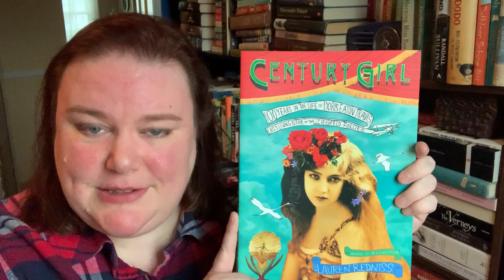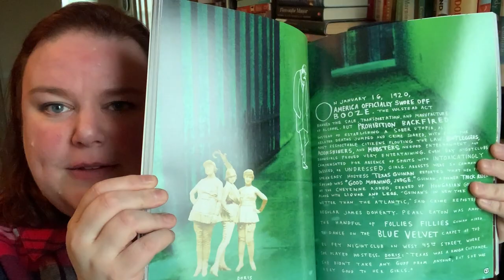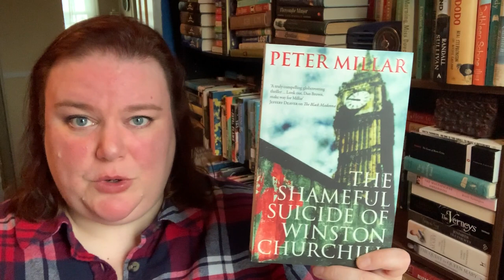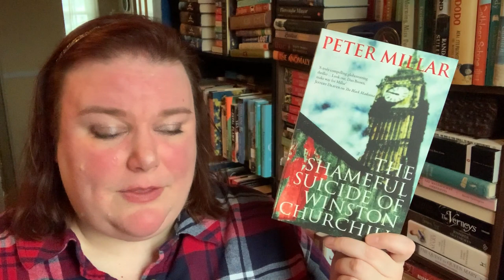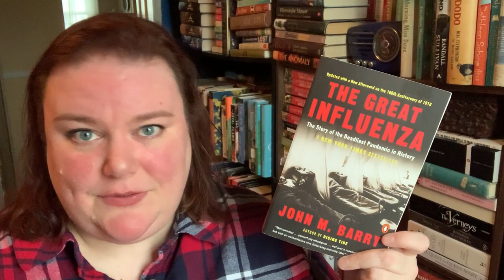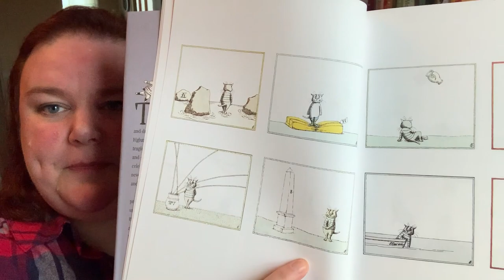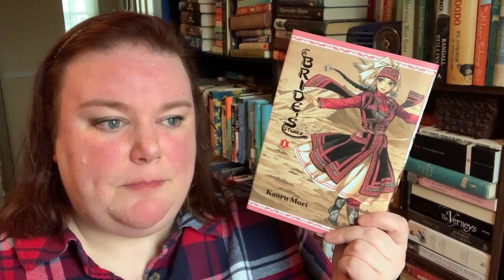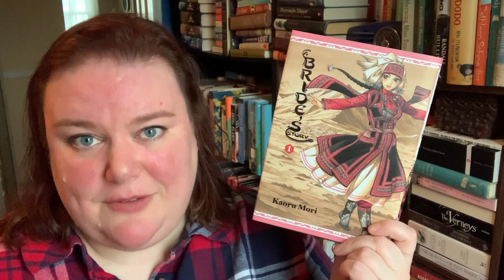The Read Doris Tag!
In celebration of the wonderful Doris at All D Books' 50th birthday, Shawn the Book Maniac and Britta Böhler created this fabulous and fun tag.

5 Prompts
1. D is for Doris: A book written by and/or about a Doris
"Century Girl: 100 Years in the Life of Doris Eaton Travis, Last Living Star of the Ziegfeld Follies" by Lauren Redniss

2. O is for Outside Your Comfort Zone: a book you've read (or want to read) that was, well, outside of your comfort zone.
"The Shameful Suicide of Winston Churchill" by Peter Millar

3. R is for Recommended: a book, topic, or theme that Doris featured on her channel that intrigued you.
"The Great Influenza: The Story of the Deadliest Pandemic in History" by John M. Barry

4. I is for Indeed, She's Crazy About Cats, and Bees, and... : a book about cats or bees or any other animal, or notably featuring them in the story and/or on the cover.
"Amphigorey Again" by Edward Gorey

5. S is for Skyrocket: a book you think Doris might like, and that you want her to read. Let's get that Tower of Doom up into the stratosphere!
"A Bride's Story, volume 1" by Kaoru Mori

Bonus challenge: create a TBR out of some or all of the books you mentioned for this tag and celebrate Doris' birthday by reading you heart out!

If you're reading this and would like to do it, consider yourself tagged!